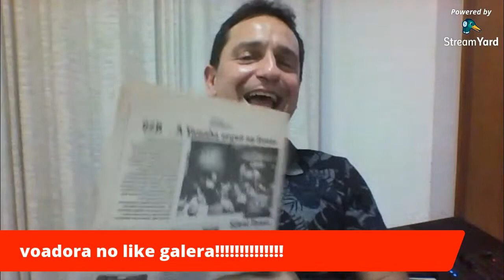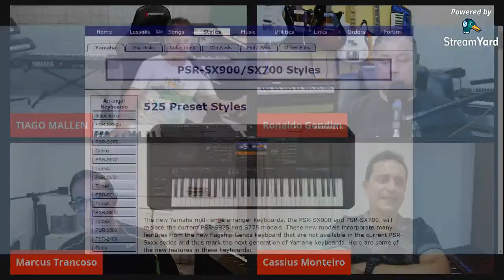A HISTORIA DO PRIMEIRO PROJETO DA YAMAHA COM RITIMOS BRASILEIROS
Tiago mallen apresenta : ( CASSIUS MONTEIRO E MARCUS TRANCOSO)

AJUDE ESTE CANAL A CRESCER E A CRIAR MAIS CONTEUDO PARA VOCES .